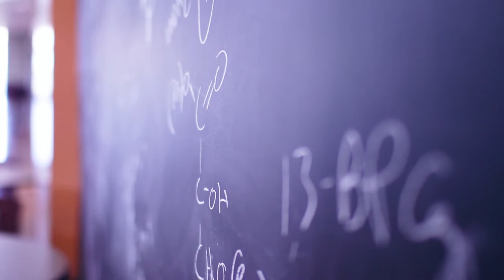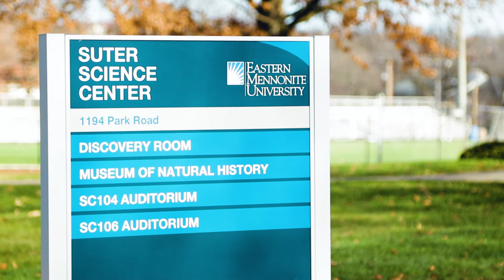Earn your Masters in Biomedicine at EMU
Joelle Hackney speaks about her experience in EMU's MS in Biomedicine program, and how it prepared her for medical school.